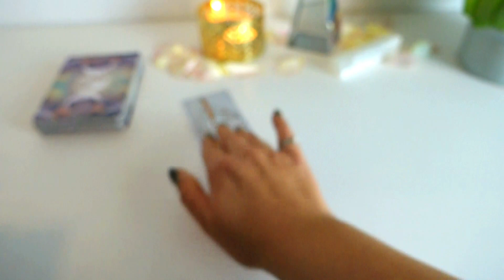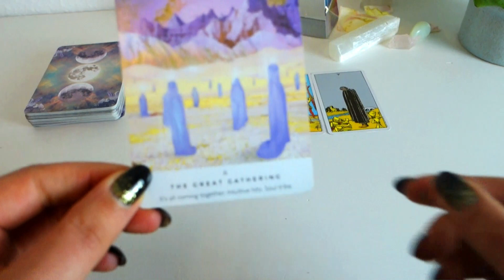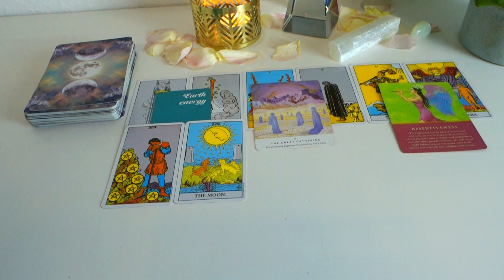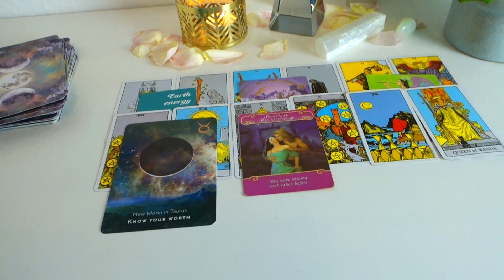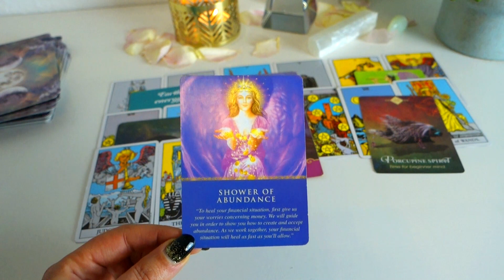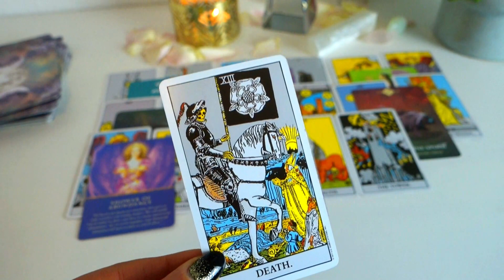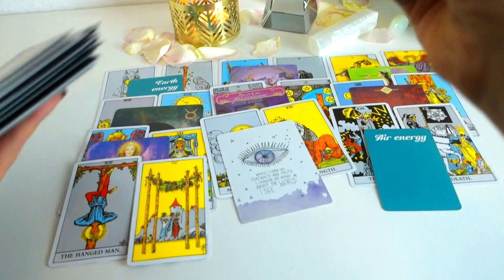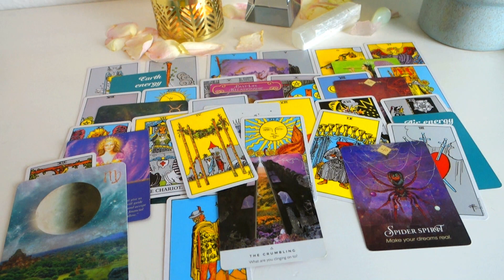♓️ PISCES DETAILED AF 😮 2023 TAROT PREDICTION 🔮 Money, Love, Marriage? WHAT WILL HAPPEN?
Hey Pisces,

Welcome to your 2023 future prediction Tarot Reading.
This reading is for Pisces Sun, Rising and Venus placements.
We will check out two Tarot cards for each month of 2023 and additionally we willl check your energies with several Oracle cards.
There will be many details e.g. we will talk about love, singles, relationships, money, career and health.